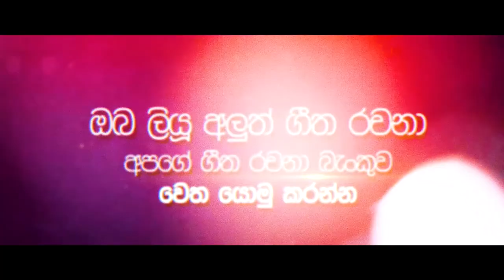rupavahini lama gee GEE RACHAKA trailer